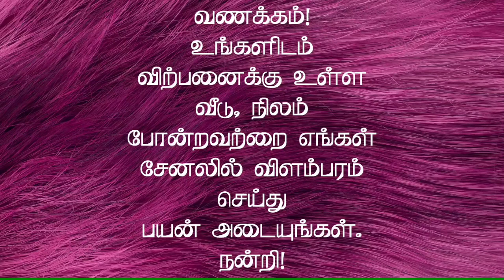ஈரோடு கொடுமுடி அருகே 2.50 ஏக்கர் விவசாய பூமி விற்பனைக்கு | LBP வாய்க்கால் பாசனம் | Land for Sale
ஈரோடு கொடுமுடி அருகே

[2,50] ஏக்கர் சைட் பூமி விற்பனைக்கு

300,ft தார்ரோடு பேஸ்

L B P வாய்க்கால் பாசனம்

இடம் தேவைப்படுவோர் தொடர்பு கொள்ளவும்

Radha Krishnan.